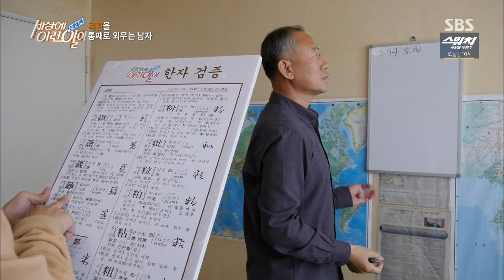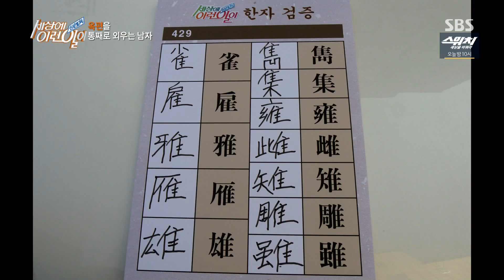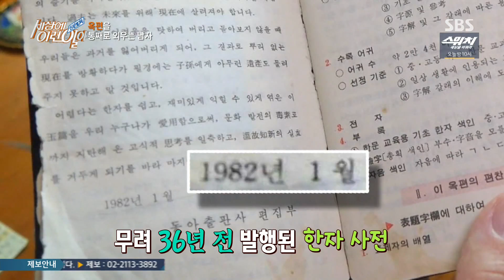한자계 알파고 ‘옥편 통째로 외우는 남자’ @순간포착 세상에 이런 일이 979회 20180329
순간포착 세상에 이런일이 979회 20180329

옥편을 통째로 외우고 있는 한자계 알파고가 있다고 해 제작진이 직접 찾아가 만나보았다.